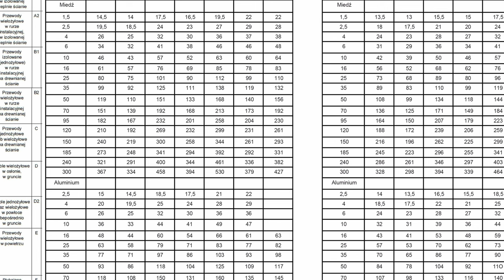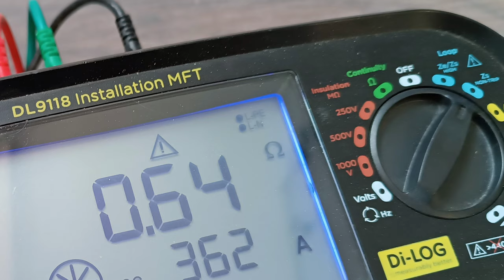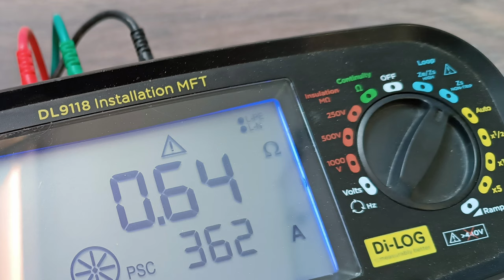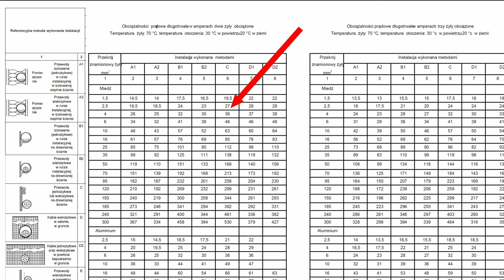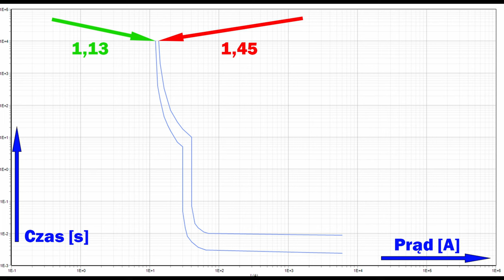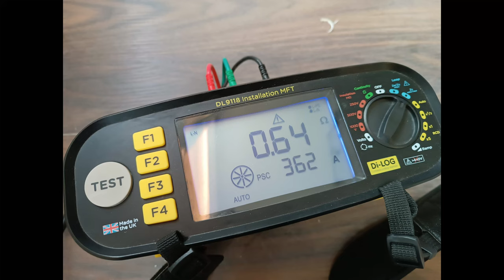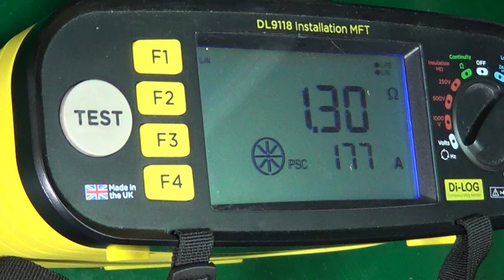Zmiana bezpieczników - czy można?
Dlaczego zazwyczaj stosuje się właśnie B10A do 1,5mm2, a B16A do 2,5mm2?
Czy i kiedy można zamienić B10A na B16A lub B16A na B20A?
Charakterystyki, wzory tabele - wszystko co potrzebne aby wyliczyć i sprawdzić czy zabezpieczenia są prawidłowo zastosowane i czy można je wymienić.

0:00 Wstęp, omówienie podstaw i konsekwencji
0:36 Podstawy - po co stosujemy zabezpieczenia
0:50 Kiedy powinno zadziałać zabezpieczenie nadprądowe, warunki, wymagania
1:15 Zwarcia i samoczynne wyłączenie zasilania
1:20 Prąd zwarciowy - gwarantowanego szybkiego wyłączenia zasilania i krotności prądu nominalnego
1:50 Od czego zależy wytrzymałość prądowa długotrwała? Impedancja, ciepło, straty
2:31 Przekroje i sposoby ułożenia - tabela wytrzymałości prądowej długotrwałej
3:45 Prąd gwarantowanego zadziałania - krotności, charakterystyki
4:52 Obliczenia
5:15 Porównujemy wyniki i sprawdzamy spełnienie warunku
5:30 Dlaczego takie zabezpieczenia? Czy można zastosować B16A dla 1,5mm2 i B20A dla 2,5mm2?
6:22 A gdzie można zastosować? Współczynniki korygujące
7:10 Kolejny warunek - IPZ Impedancja Pętli Zwarcia
7:50 Problem z wartością IPZ? Co z tym zrobić?
8:07 osprzęt - gniazda łączniki - to też ważne!
8:21 Konsekwencje i koszty - czy warto?

Zapraszam na:
- strona na temat elektryki i automatyki domowej.